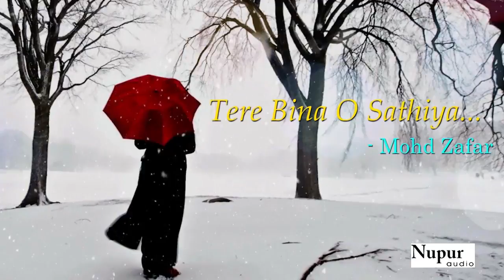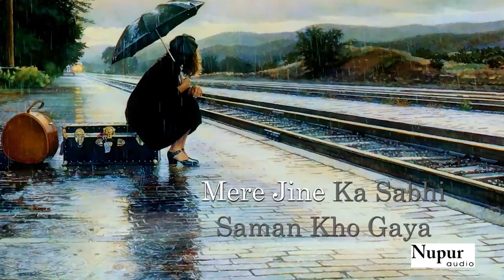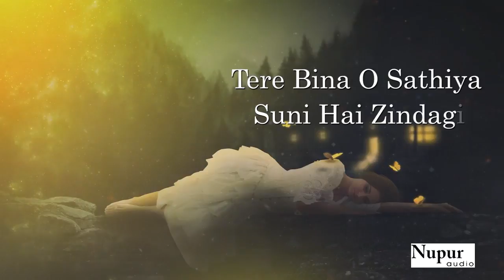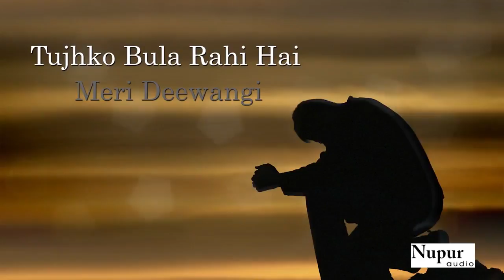Tere Bina O Saathiya Suni Hai By Mohammed Zafar wih Lyrics | Superhit Sad Songs | Nupur Audio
Sona Name : - Tere Bina O Sathiya
Singer :- Mohammed Jafar